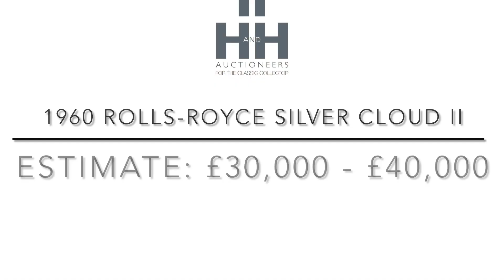1960 Rolls-Royce Silver Cloud II Car Walk Around | Available At Auction | H&H Classics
Available at auction.
Estimate: £30,000 - £40,000
Imperial War Museum Duxford, Wednesday, 26th May 2021
Find out more about this 1960 Rolls-Royce Silver Cloud II

Subject to a bare metal bodywork restoration

Registration No: 310 HYT
Chassis No: SWC384
MOT: August 2021

Supplied new to Gerald Corcoran, chairman and owner of the highly influentail Alex Reid & Lefevre fine art gallery
Known ownership history from new and just 69,000 miles (with accompanying MOTs dating back to 1978)
Pleasingly retains most of its original interior trim complete with rear picnic tables
Notable as the first Rolls-Royce to be powered by a V8 engine (descendants of which have only recently ceased production), the Silver Cloud II was faster and more powerful than its visually near identical predecessor. Introduced in 1959 and handbuilt to the same exacting standards, the newcomer remained in production for four years with just 2,717 examples being sold worldwide.

Ordered with a number of special features including: a GB plate, Lucas wing mirrors, electric windows, whitewall tyres and additional high frequency horns operated via a footswitch, chassis SWC384 was supplied new via Jack Barclay Ltd to Gerald Stuart Corcoran Esq on 26th September 1960. Chairman and owner of Alex Reid & Lefevre, one of London’s most celebrated fine art dealers, Mr Corcoran kept the Rolls-Royce for three years. Thereafter the Silver Cloud II belonged to Colonel Hingston (and family), John Fox, Nigel Howard, Nicholas Stow and Richard Yeldon before entering the current ownership during 2019. Entrusted to marque specialist Colbrook of Peterborough for a bare metal bodywork restoration, replated brightwork and new stainless steel exhaust in 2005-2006, the vendor has used the same firm to carry out over £4,700 worth of servicing and improvement work during his tenure including the fitment of new exhaust manifolds. Pleasingly retaining most of its original interior trim, ‘310 HYT’ is believed to have covered just 69,000 miles from new (a figure corroborated by old MOTs dating back to 1978 whilst it was in Col. Hingston’s care). Still highly presentable and a credit to Colbrook’s workmanship, we estimate that having a similar level of bodywork renovation done today could quite easily exceed the guide price. Offered for sale with history file, MOT valid until August 2021, restoration photos and RREC copy build records.